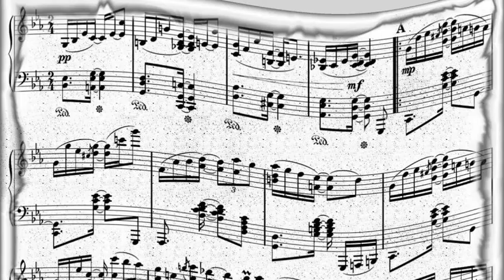Dinah Washington - You Can Depend on Me (1947)